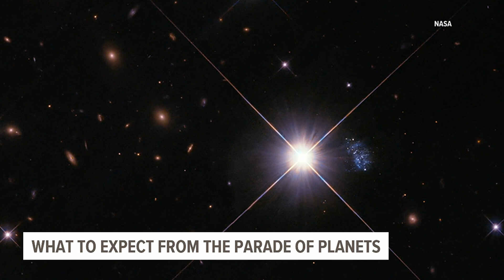What to expect from "planet parade," other upcoming celestial events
Some recent buzz online has people talking about a parade of planets visible in the sky on Monday morning, June 3rd. And while six planets might appear to line up, in reality, it's going to look much less impressive for those trying to see it.

In reality, only 2 of the planets will actually be visible to the naked eye according to Todd Ullery of the York County Astronomical Society. Ullery has been running the society's planetarium for nearly 2 decades. He says if you wake up early enough, you could see Saturn and Mars.